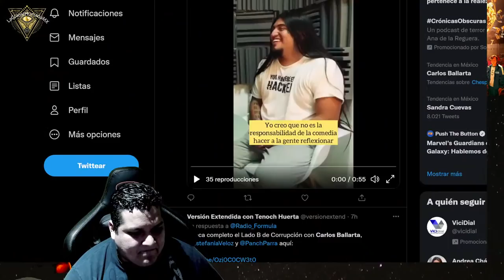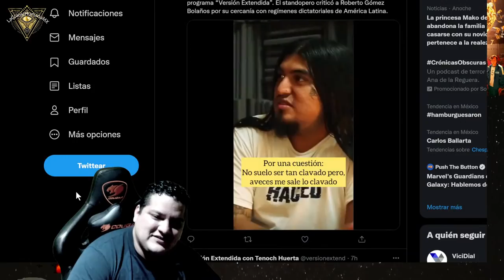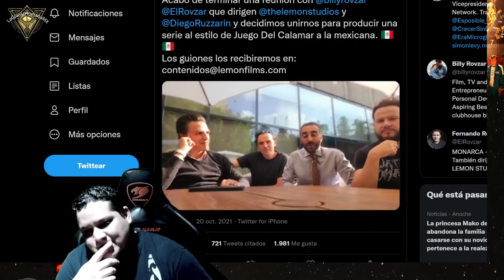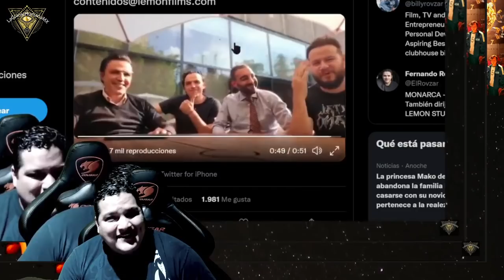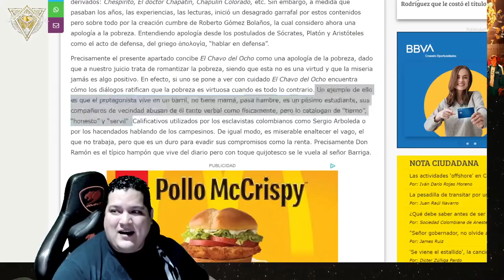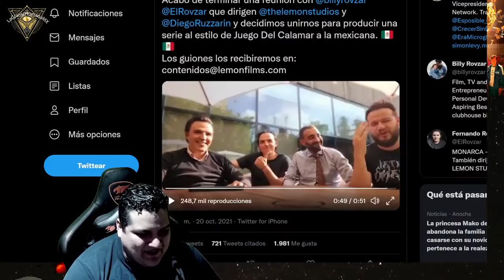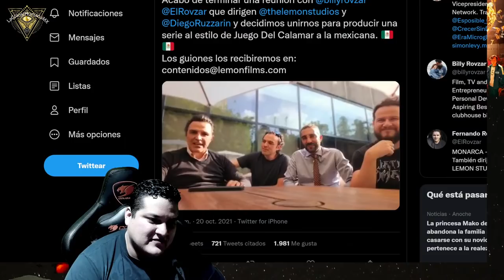Chespirito lo peor de la comedia y los Tiburones Mexicanos